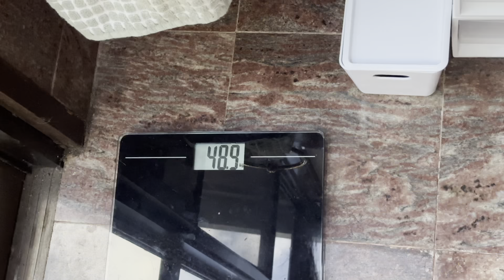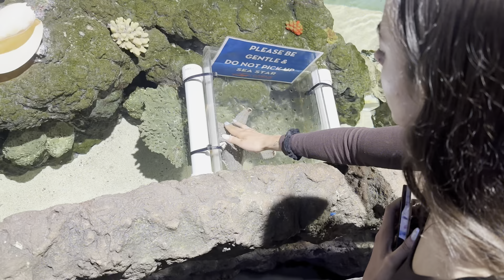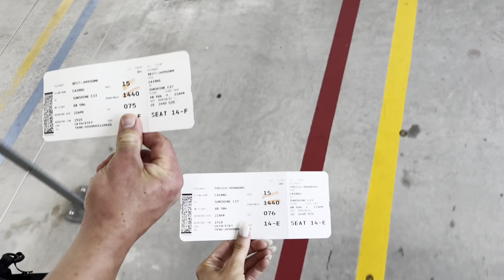Bikini Competitor: 1-2 Weeks Out | Peak Week! Photoshoot, Travelling + Getting Sick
Luxe Active Apparel Athlete - Amandafit
Savage Fitness Accessories - Amanda10